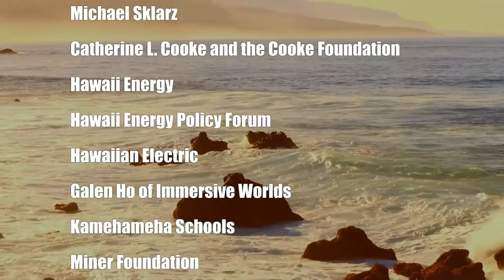Maui No Ka Oi New Mayor Elected (Cooper UNion)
Richard Bissen Values and Visions for Maui.  The host for this show is Joshua Cooper.  The guest is Richard Bissen.

A new mayor serves Maui in the new year. Richard Bissen, a first time politician and retired jurist, begins his term in Wailuku guiding Maui county. Bissenʻs accomplishments build on his three decades of public service dedicated to rule of law and justice. Bissen shares his core values and vision for his new role of leadership on Maui, building on his role as second circuit chief judge.